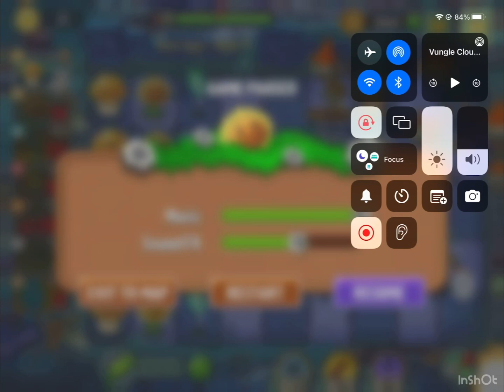Trying the strategy that @vrman6950 taught me